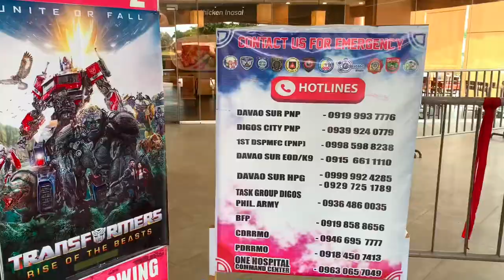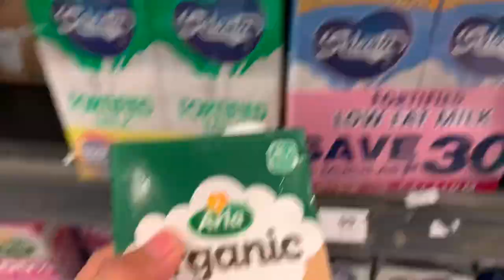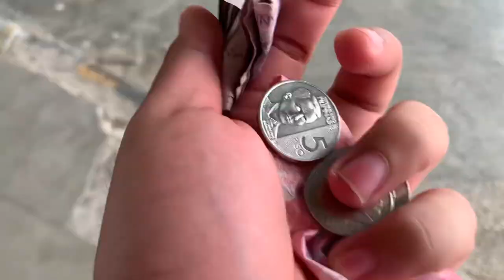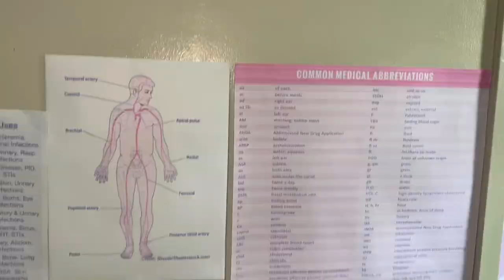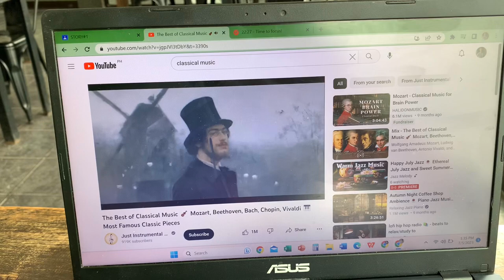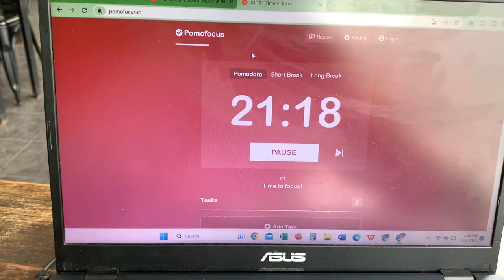First Vlog Out! A Day in my Life - Masongsong, Neil Jr. , BSN 1-B